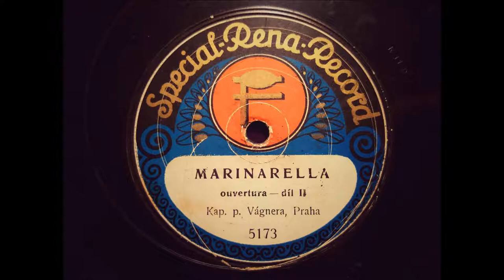Marinarella overtura 1. a 2. díl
šelaková deska, pravděpodobně vydaná mezi lety 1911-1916